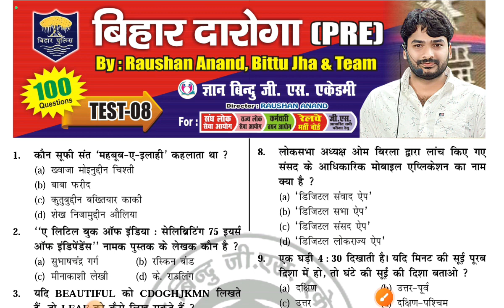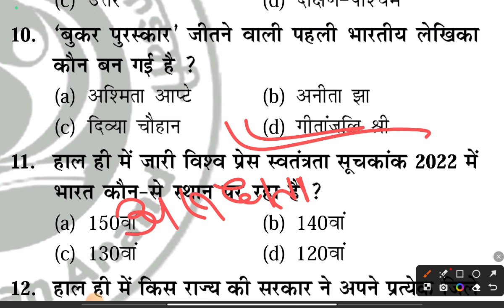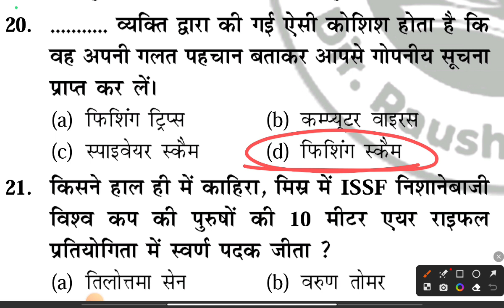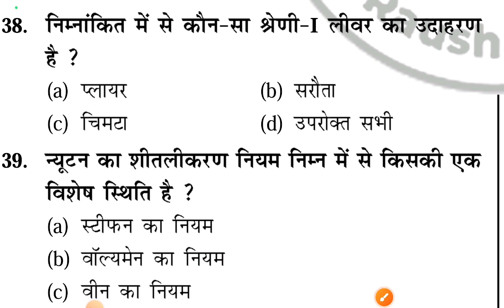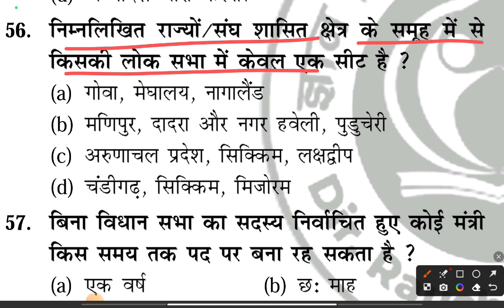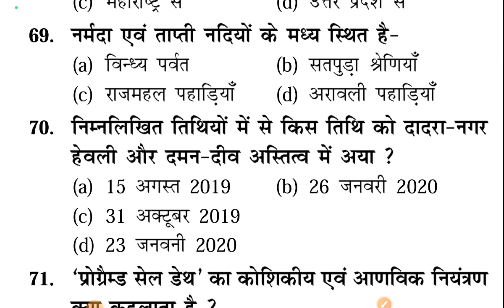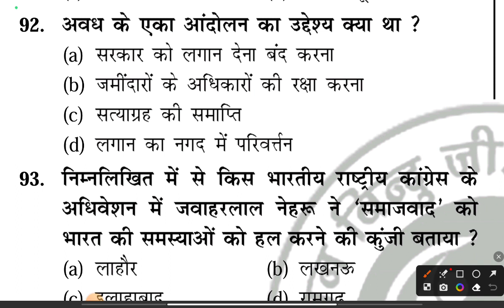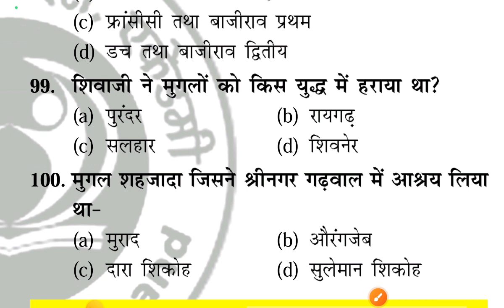ज्ञान बिंदु जी. एस. | बिहार दारोगा प्रारम्भिक परीक्षा 2023 | Practice Set-08 | Bihar SI PT Exam 2023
ज्ञान बिंदु जी. एस. | बिहार दारोगा प्रारम्भिक परीक्षा 2023 | Practice Set-03 | Bihar SI PT Exam 2023
सबसे ज्यादा बिहार दारोगा का रिजल्ट दिलाने वाली संस्था सेट लगाओ और दारोगा बन जाओ
*All State PCS *BSSC *BPSSC *SSC *RAILWAY *Banking *CDS *NDA EDUCATIONBRANCH BIHARDAROGA2023 BIHARSI2023 BPSC 69THBPSC2023 BIHARPOLICE BSSC2023 SSC ALL STATE PCS
*अन्य सभी प्रतियोगी परीक्षाओ के लिए उपयोगी

* Kautilya G.S. | Bihar Daroga PT Exam 2023 | Practice set

* ज्ञान बिंदु जी. एस. | बिहार दारोगा प्रारम्भिक परीक्षा 2023 | Practice Set

Your Query :-

bihar daroga,
bihar daroga gyan bindu book,
daroga, gyan bindu,
bihar daroga vacancy,
gyan bindu bihar droga,

bihar daroga, bihar daroga new vacancy,
bihar si, bihar daroga previous year question,
bihar daroga sub inspector,
bihar si new vacancy 2023,
bihar daroga motivation video

kautilya, kautilya pandit,
kautilya pandit google boy,
google boy kautilya,
kautilyags,
kautilya gs by pradip sir,
google boy kautilya pandit,
kautilya gs teaching centre,
kautilya g.s. teaching centre,
mandal kautilya,
interview with kautilya pandit,
lecture on kautilya,
kautilya google boy,
kautilya interview,
kautilya gk,
kautilya mcq,
google boy kautilya pandit live,
kumar gaurav with kautilya pandit,
kautilya pandit on kbc full episodebihar daroga syllabus,
bihar daroga,